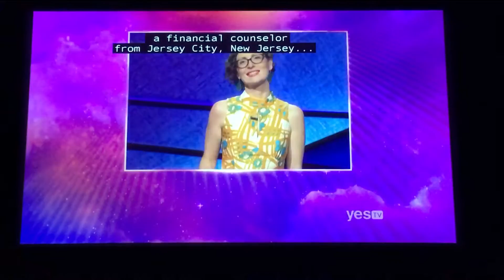Jeopardy, intro - Elise Nussbaum Day 3 (11/22/19)